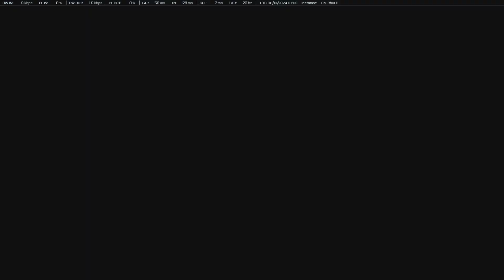Exposed to the Huron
Rush Exposure Attacking